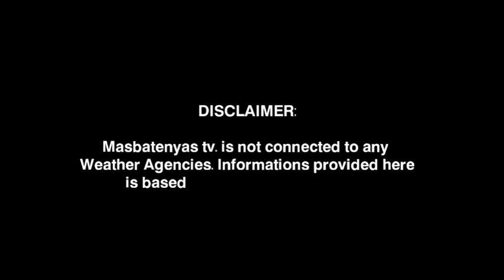BAGYONG PRE-JOSIE PAPASOK NA NG PAR|SEPTEMBER 15,2022 WEATHER UPDATE TODAY|PAGASA WEATHER UPDATE